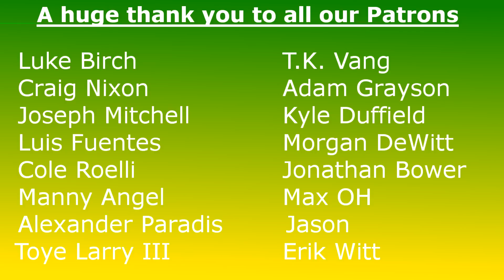The Packers Need to Draft Better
The Green Bay Packers have the reputation of being one of the best teams in the draft each year. If the Packers are to return to the Super Bowl, they need to draft better.